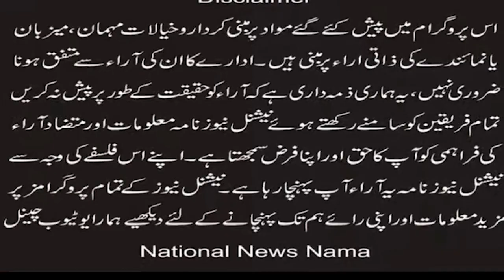Jardanwala incident was a deliberate conspiracy Plan was to kill the priest in Multan :IG Punjab